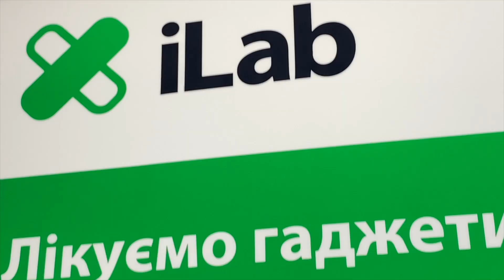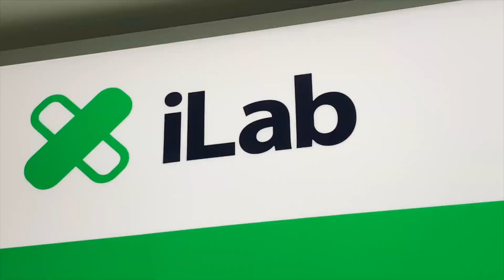Тату на лице за iPhone 12! — Открытие флагманского магазина iLounge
Яркое вышло открытие флагманского магазина iLounge:

🔹Подарили iPhone 12 за тату на лице
🔹 Заменили 50 аккумуляторов iPhone бесплатно
🔹Презентовали восемь HomePod mini за тату
🔹Создали самую большую в Европе стену Nanoleaf
🔹Разыграли более 200 ценных призов

📍Ждем вас по адресу: г. Киев, ул. Большая Васильковская 12!